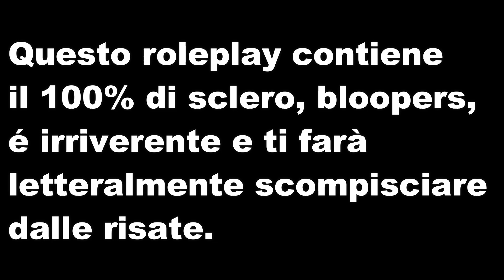Spit painting da incubo al centro estetico 💆 parodia, bloopers whispering softsp. roleplay, ASMR ita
Questo video é una parodia di tutte le mie colleghe che fanno hot spit painting.
In questo centro estetico troverai lo spit painting più avanzato del mondo asmr. L'operatrice sclerata Drusina ti farà scompisciare dalle risate con le sue battute trash e ti sottoporrà al caccol painting e al catarro painting, massaggi a sberloni, con bloopers non tagliati.